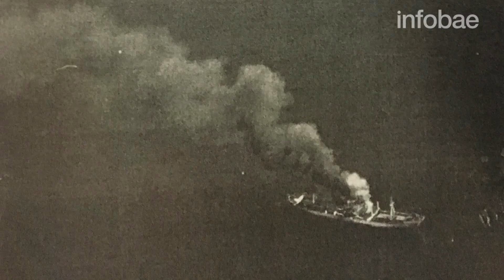Día D, hora H: el desembarco argentino en Malvinas en primera persona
El capitán de fragata José Luciano Acuña partió de Puerto Belgrano al mando de un buque repleto de tropas y con cinco sobres lacrados. Cuando recibió la orden de abrir uno de ellos, supo que estaba ante un momento histórico para el que se había preparado toda su vida